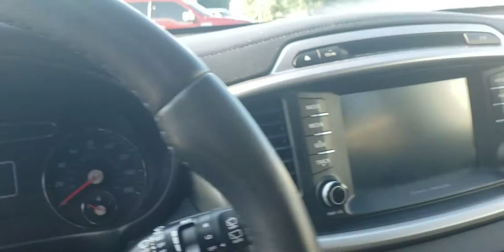2017 Kia Sorento